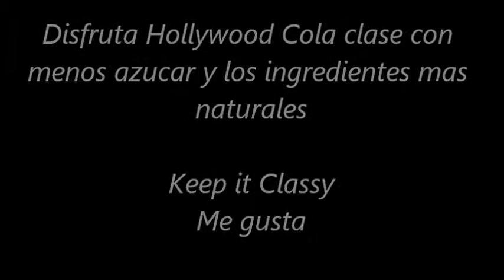Hollywood Cola- Donde esta Hollywood Cola? 2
Miren Hollywood Cola muy pronto a la venta en supermarkets. Gracias por su atencion.